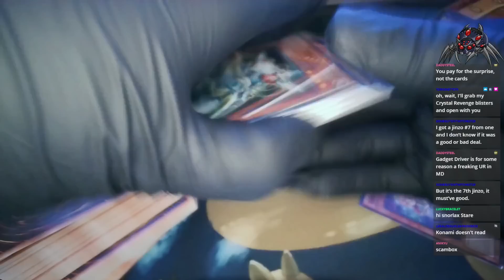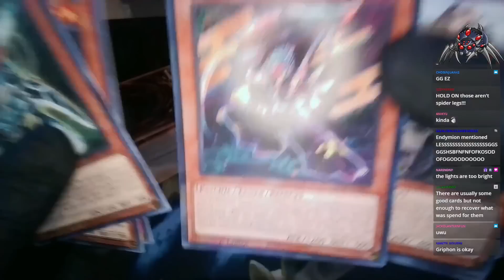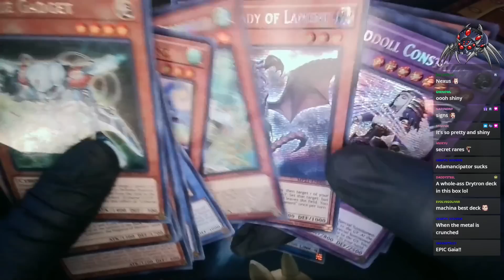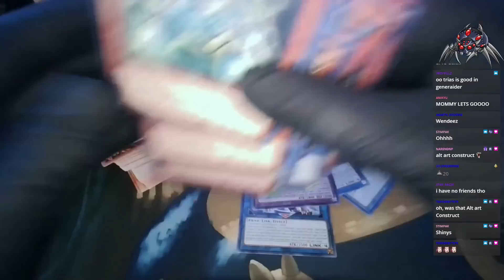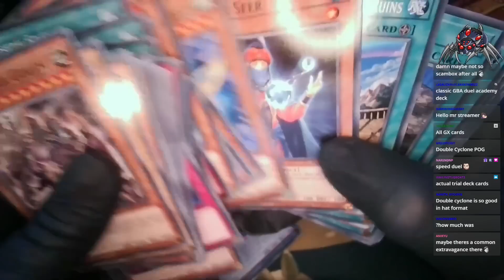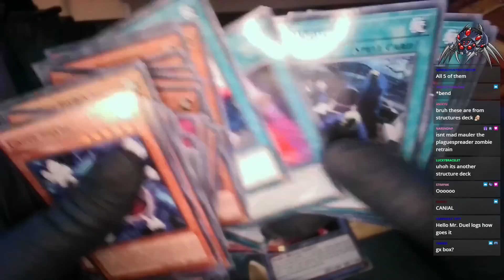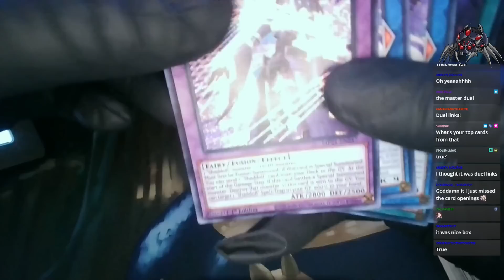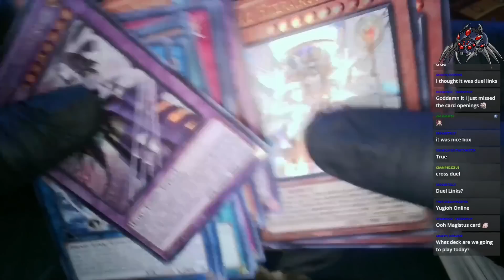Opening a Random Mystery Box of Cards